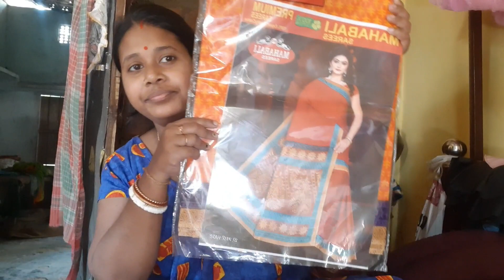এমন কি কথা বল্লাম যে কান্না চলে আসলো😭😭😭😭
HAPPY Rongali Bihu,
Happy Baishaki
HAPPY subho Nabobarsho